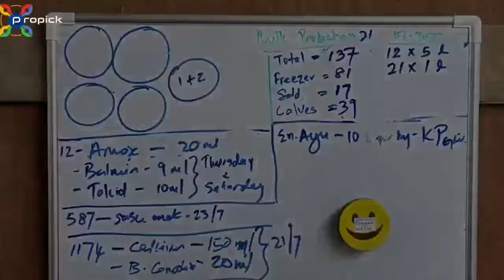Wholly Cow Dairy Farm🐄